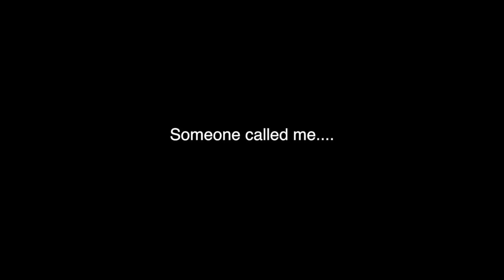PODCAST #1 ft. Audrey Pe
This is the first podcast of our series.